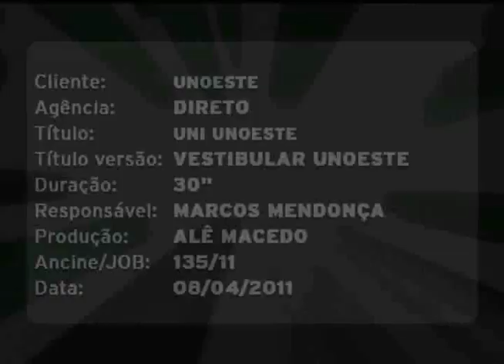UNOESTE - UNIVERSIDADE DO OESTE PAULISTA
👏🏻🙏🏻🤩Curta, compartilhe e comente vc é feraaa valeu e tmj👏🏻🙏🏻
► Muito Obrigado! moto
treta
rulio cocielo
foda-se
teddi
bate-papo
contente
tristente
facebook do julio
historia
escola
mitico
feat
ft
canal canalha
rapando
requesona
100
nakada
nacada
depilando
depilação
cocielo
marco
xbox
polado
revelou
os youtubers
brigando
desafios
caracolraivoso
caracol raiivoso
nome de poladoful
coelho
gameplay
o jogo
Poladoful gabriel
vida
historia
ingraçado
engraçado
fodase
canal canalha
cc
canalha responde
2
segundo
Humor
Pegadinhas 2015
Lucas Lira
Inventa na hora
Invento na hora
eu fico loko
cristian figuereido
vlogs
Julio cocielo
Canal Canalha
CC
Castanhari Nostalgia
nomegusta
Melhores de 2015
Os melhores youtubes de 2015
TOP 10
TOP 5
Melhor
As coisas
Solo a dois
Jovem
hoje canal canalha
video novo
dwan mi lify
Dawn my life
dawn my lify
Julio cocielo pinto
canalcanalha
canalha
2015
tudo sobre julio cocielo
tudo sobre
vida de julio
Julio no programa
Feat Julio Cocielo